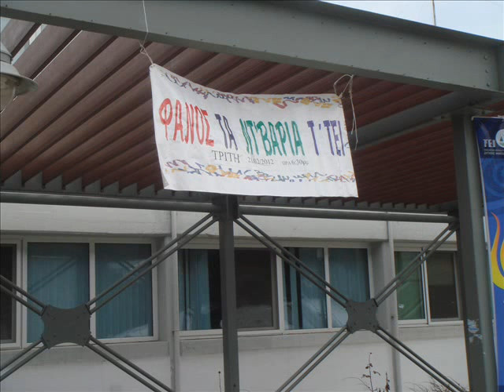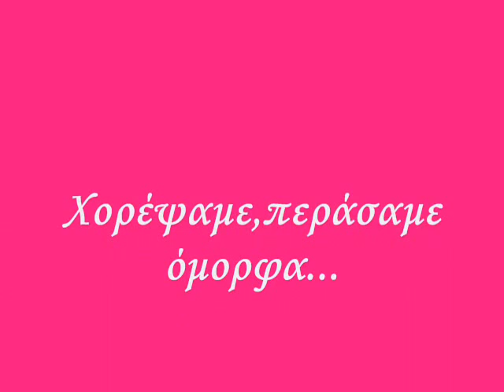Καρναβάλι 2012 Κοζάνη Φανός στα ΤΕΙ